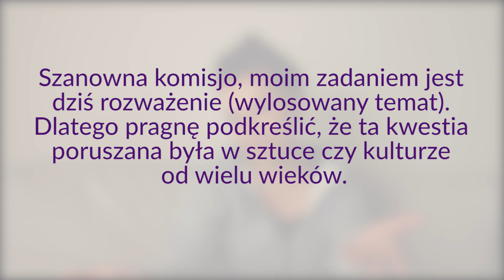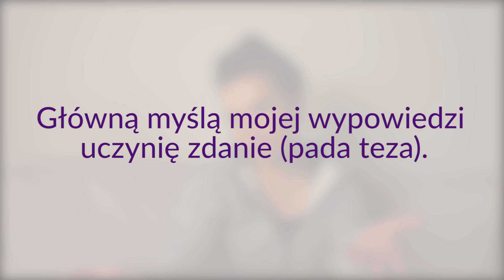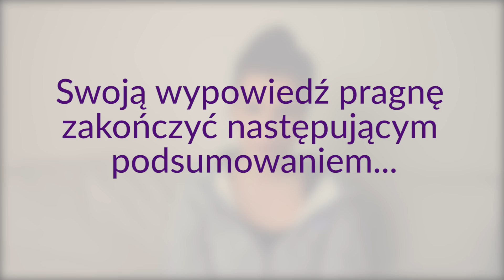Jak dobrze wypaść na ustnej maturze. Mówiąc Inaczej dla maturzystów, odc. 4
To odcinek dla maturzystów - ale inni oczywiście też mogą go obejrzeć - o tym, jak dobrze wypaść na egzaminie ustnym z języka polskiego.
Znajdziecie w nim triki, które można zastosować, zdając jakikolwiek egzamin, dlatego serdecznie Wam ten materiał polecam!
A maturzystom życzę spokoju, oddechu i powodzenia! :*
Dziękuję również mojej siostrze, Laurze, przyszłorocznej maturzystce, która poratowała mnie notatkami. :)
Kocham, ściskam, całuję!
Strona, na której możecie kupić moją książkę "Mówiąc Inaczej":
A tu moje inne profile:
Facebook (czasem wklejam tu zabawne posty):
Na Snapie już mnie nie ma, bo moje serce skradło InstaStories.
Przepraszam wszystkich, którzy woleli mnie tam oglądać. :(

I oczywiście pozdrawiam wszystkich czytających opisy! :*